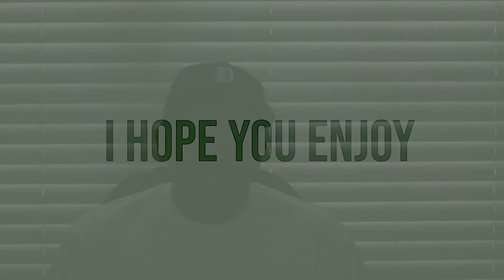Shelter In Place Ep 7 “Joy for the Faithful Zephaniah” Chapter 3:9-13 (Sunday School W/ Deacon Hill)